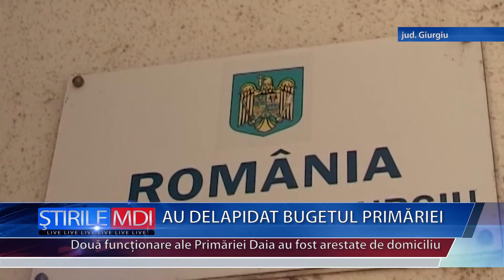AU DELAPIDAT BUGETUL PRIMARIEI - MDI TV